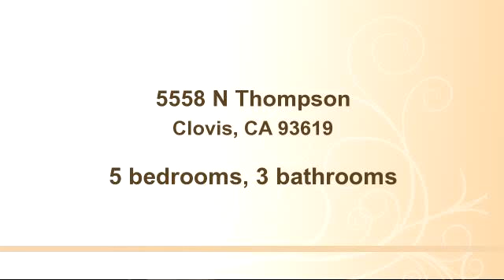Property for sale - 5558 N Thompson, Clovis, CA 93619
Bedrooms: 5
Bathrooms: 3 bathrooms
Square Feet: 2698
Price:

MLS ID:

For more information about this property, please contact Teresa Norman at 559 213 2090 or . You can also text 3002076 to 67299.

08/23/2015 06:30:01 am

Last modified: